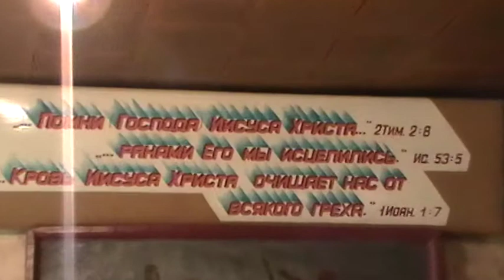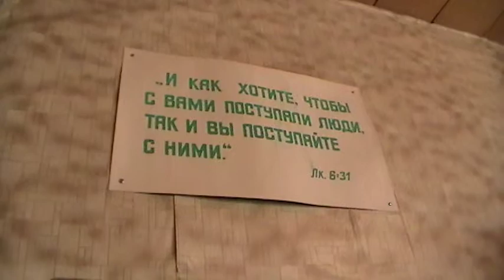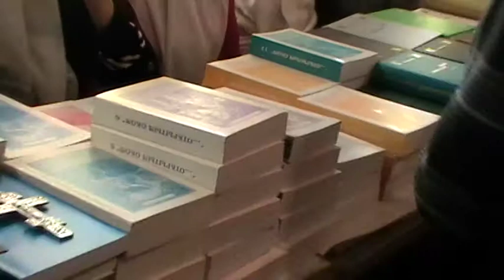Голубей Аполлинарии - 11.12.11. Игнатий Лапкин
Вопрос 971: 3 т. У Вас предвзятое отношение к новым переводам Евангелия; однако, как и утвержденный Синодом перевод, так и новые делались людьми, и вполне допустимо различное понимание отдельных слов. Ведь Вы в прошлом занимались языками и понимаете, что одно слово может иметь различные переводы, значения. Или, может, в этом сказывается Ваша консервативность?

Ответ: Могу почти с уверенностью сказать, что мало кто из вас читал какие-либо новые переводы Нового Завета, тем более разные переводы, тем более построчно сравнивал их от Евангелия от Матфея до Откровения с Синодальным; тем более самому издавать Новые Заветы в этих новых переводах, тем более самому их и распространять. А теперь решите, что останется от Вашего упрека ко мне в консервативности.

 Иов.20:3 -- «Упрек, позорный для меня, выслушал я, и дух разумения моего ответит за меня». Иов.27:5 -- «Далек я от того, чтобы признать вас справедливыми; доколе не умру, не уступлю непорочности моей». Не забывайте того, что я построчно делал сравнения с Синодальным переводом: церковнославянский, немецкий (в переводе Лютера), английский (короля Джеймса), латышский. На некоторых языках проповедовал среди этих народов. Я снова утверждаю, что наш Синодальный перевод 1876 года в высочайшей степени добротный, точный и очень авторитетный во всем мире. Но, отбрасывая всё это, или лучше сказать, забывая, я обращаюсь только к молитве, и в молитве получаю внутреннее удовлетворение от чтения Библии в этом Синодальном переводе. У него поистине пренебесное звучание и слог. Сравните с Синодальным переводом другие и дайте это любому любителю словесности, которому совершенно нет никакой разницы, на какую сторону склоняться. Другие переводы могу назвать публичными, вульгаризированными. В них нет внутренней силы духа. Я говорю это не по документам, а по отзывам миллионов людей, которые получили утешение и спасение, читая Библию в русском переводе 1876 года -- Синодальный перевод...

 К слову сказать, быть консервативным, не всегда плохо. Это слово латинское и означает «охранительный», отстаивающий неизменность чего-либо, противящихся нововведениям. Сам Господь утверждает, что слово Его вечно и неизменно. Согласен, что эти слова относятся к оригиналу, не к переводам, но здесь уж вольному воля. Пройдите половину моего пути с Евангелием, и Вы станете моим соратником относительно Синодального перевода.